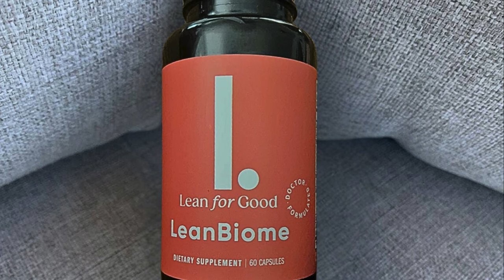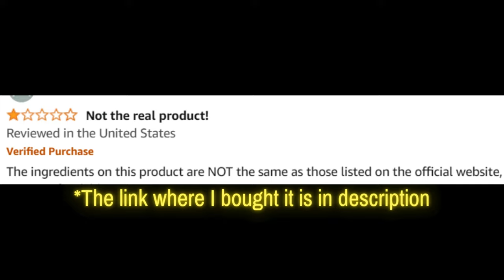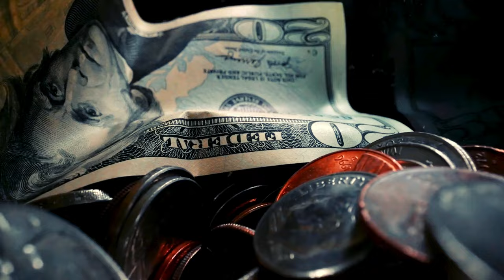Leanbiome (Customer Review) Leanbiome Reviews - Leanbiome Supplement - Lean Microbiome Blend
Take a look at my leanbiome customer review!

LeanBiome Review

Welcome to our comprehensive review of LeanBiome, a cutting-edge supplement designed to support weight loss and improve overall health. If you're curious about LeanBiome reviews, ingredients, or simply want to know if LeanBiome works, you're in the right place. In this video, we'll cover everything you need to know about this powerful supplement, including its benefits and real customer reviews.

📌 Product Presentation
LeanBiome is a revolutionary weight loss supplement formulated to help you shed unwanted pounds and boost your metabolism. Made with a blend of natural ingredients, LeanBiome aims to provide a holistic approach to weight loss, ensuring you can achieve a healthier and leaner body. The convenient capsule form makes it easy to incorporate into your daily routine.

🌟 Key Features of LeanBiome:
Easy to Use: Convenient capsule form that can be easily incorporated into your daily routine.
💬 FAQs about LeanBiome
LeanBiome is a weight loss supplement designed to help you shed excess fat and boost your metabolism using a blend of natural ingredients.

❓ What are the LeanBiome ingredients?
LeanBiome contains a blend of natural ingredients known for their effectiveness in supporting weight loss.

❓ Does LeanBiome work?
Yes, LeanBiome has been formulated with scientifically backed ingredients to support weight loss. Many users have reported positive results and significant weight loss.

LeanBiome works by combining natural ingredients that enhance your metabolism and fat-burning processes, helping you lose weight more efficiently.

❓ Where to buy LeanBiome?
You can buy LeanBiome from the official website to ensure you receive the genuine product and any special offers available.

❓ What is the price of LeanBiome?
The price of LeanBiome varies based on the package and any promotions.

❓ Are there any customer reviews for LeanBiome?
Yes, there are numerous customer reviews available on the official website and other review platforms. Many users have shared their positive experiences and the results they have achieved with LeanBiome.

🛒 Try LeanBiome Today!
Ready to start your weight loss journey with LeanBiome? You can find more information and purchase it directly from the official website. Ensure you get the authentic product by buying from trusted sources. Images and videos used in this video are for illustrative purposes only.

Key Moments
0:00 - Leanbiome 2024
1:16 - Leanbiome USA
1:22 - Leanbiome Review USA
2:05 - Buy Leanbiome
2:25 - LeanBiome Work
3:22 - Leanbiome Customer Review
3:50 - Order Leanbiome
3:56 - LeanBiome Ingredients